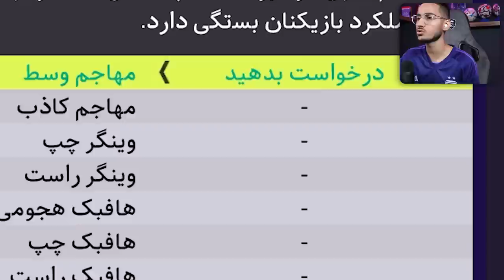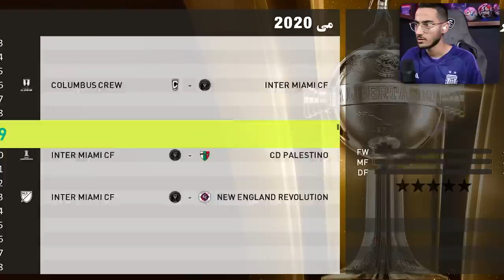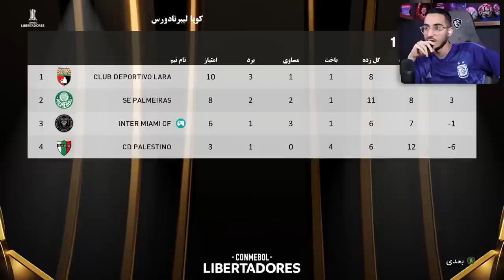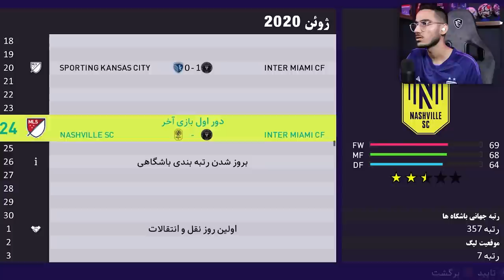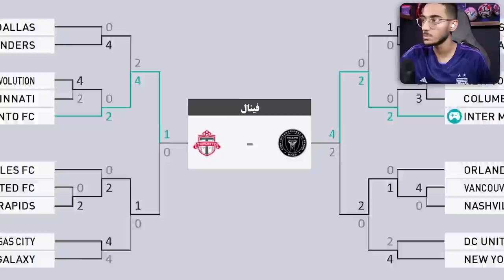نجات لیونل مسی از لیگ امریکا به دور دنیا در PES 21🤯🔥🎯🌍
لیونل مسی ، نجات مسی ، مسی، مسی در لیگ امریکا نجات در pes , اینتر میامی , pes 21 ، مسی در پی اس 2021 . لئو مسی . lionel messi . messi